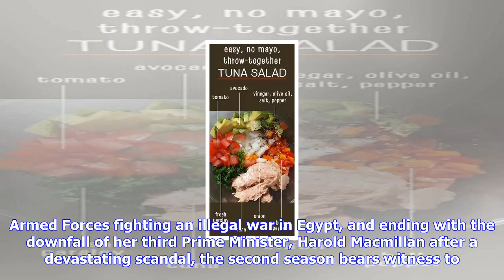Breaking News | The crown, season two: world exclusive trailer hints at betrayal and vice as royal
The crown, season two: world exclusive trailer hints at betrayal and vice as royal household enters the sixties

The Sixties may be swinging in the rest of London, but in Buckingham Palace, tensions rise as the Ro...